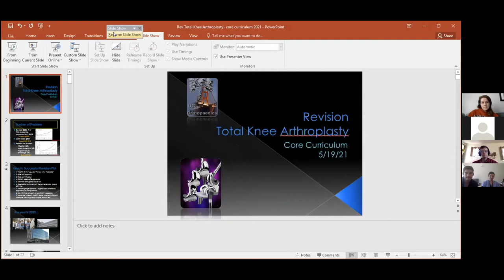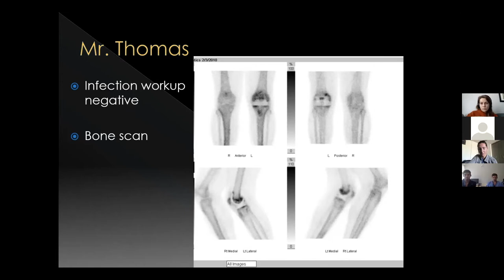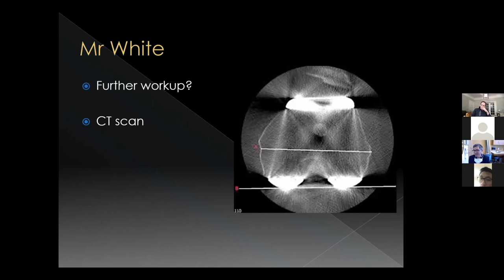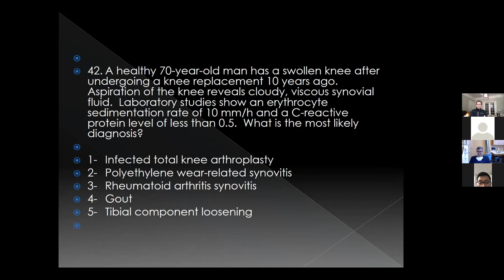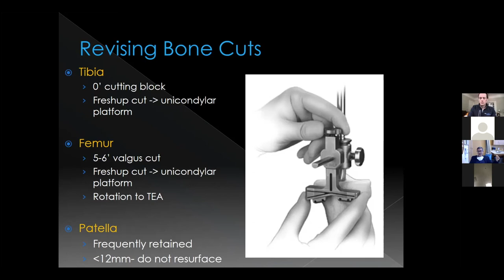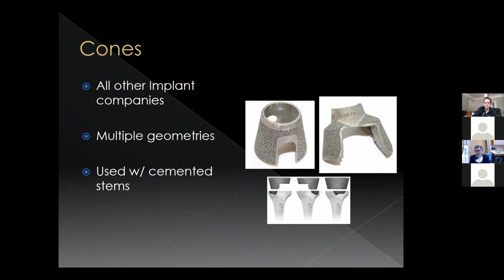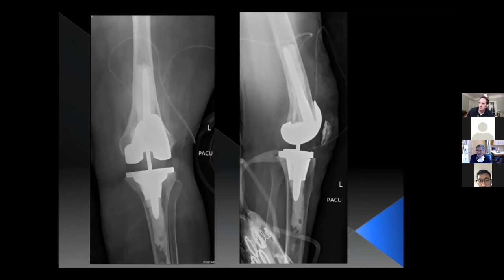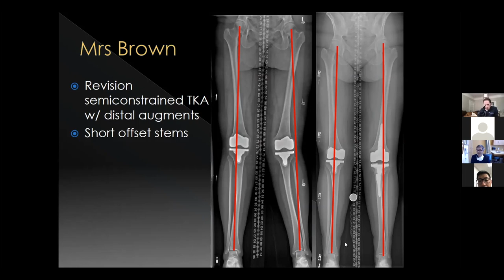Total Knee Arthroplasty Revision - Dr. Hansen